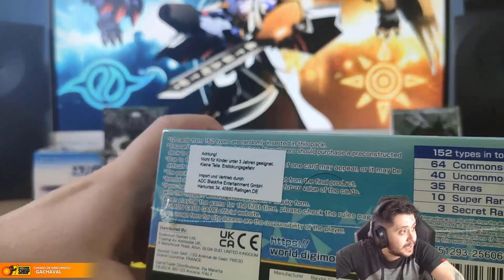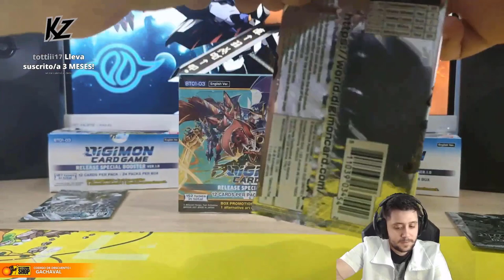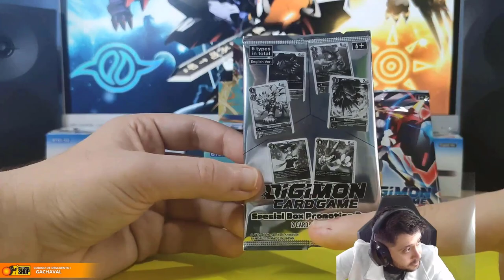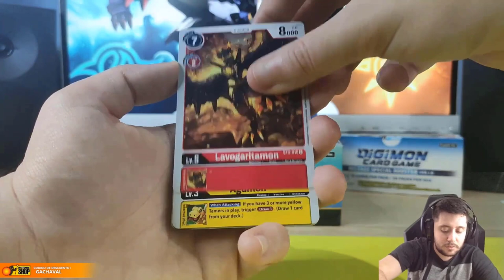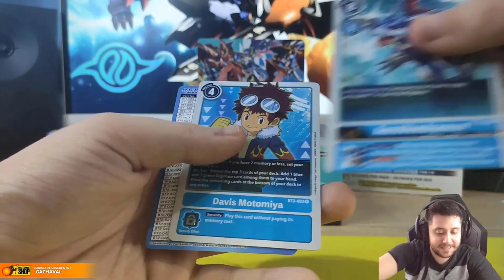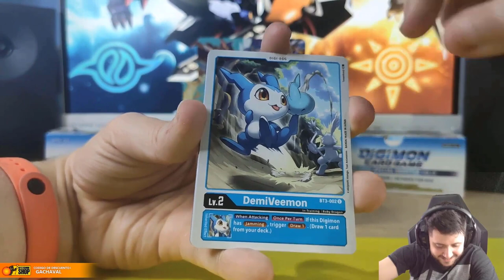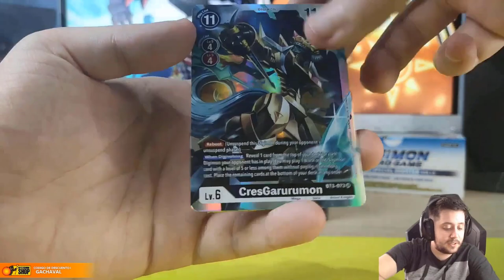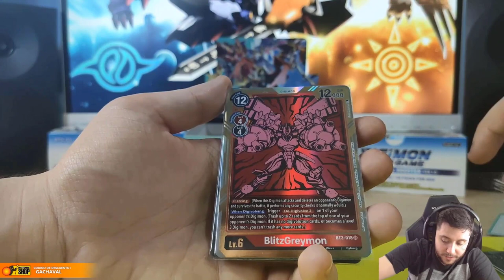Abrimos una caja de Digimon 1.5 y sale MUY MAL... | Digimon Card Game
➡ REDES

➡ TIENDAS TOP

➡ DONACIONES

➡ FUENTES

➡ MI PC